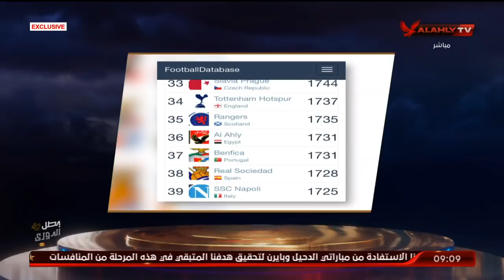بالاحصائيات والأرقام.. كريم سعيد وأحمد ثابت يحللان أداء الأهلي والبايرن | كاملة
ضيوف الفقرة
كريم سعيد ـ المحلل الرياضي
أحمد ثابت ـ المحلل الرياضي